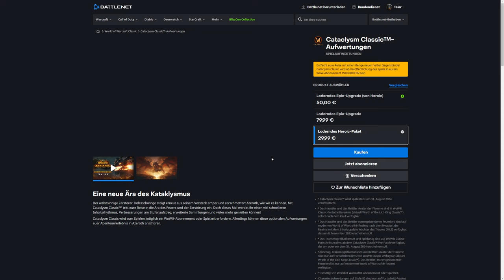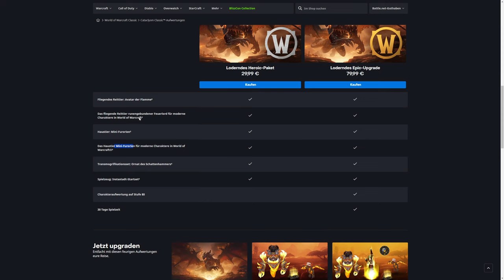Mount Guide #330: [Runengebundener Feuerlord]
[Runengebundener Feuerlord]

Amazon (Games):

♦ Bildschirm:
32" (81,28cm) LG Electronics UltraGear 32GP850-B schwarz 2560x1440 1xDisplayPort 1.4 / 2xHDMI 2.0

27" (68,58cm) Gigabyte Curved G27QC schwarz 2560x1440 1x DisplayPort 1.2 / 2xHDMI 2.0

1000 Watt be quiet! Pure Power 12 M Modular 80+ Gold

Stand 10/23